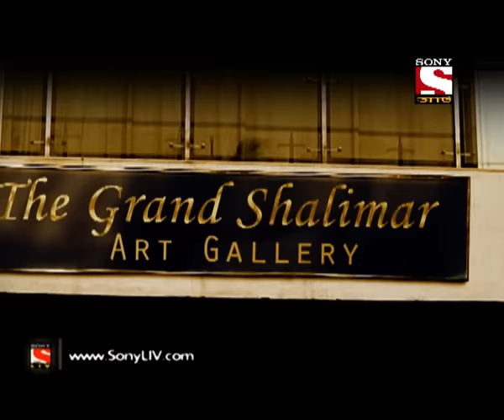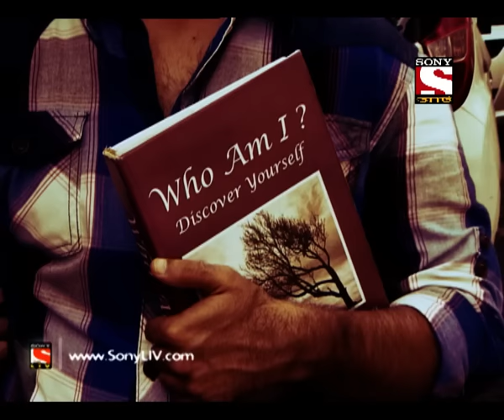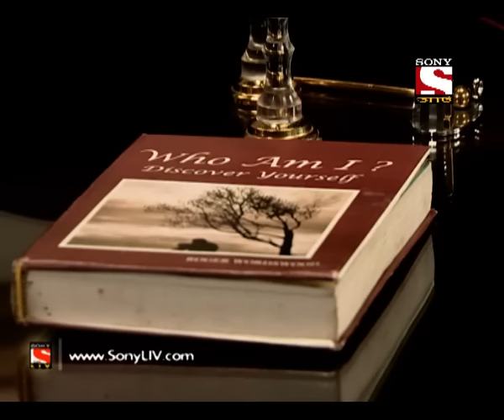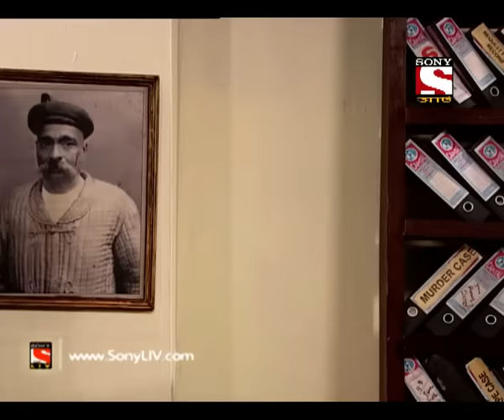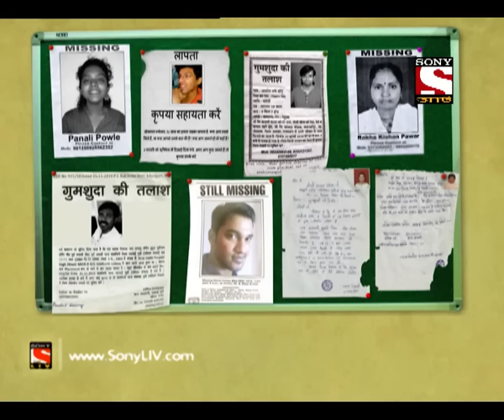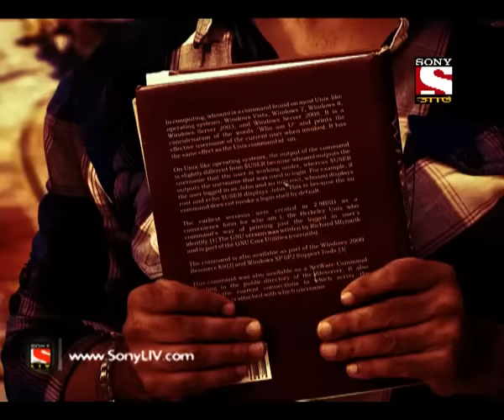Adaalat- আদালত- (Bengali) - Ep 354 - Murder Inside Art Gallery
Lawyer KD Pathak’s assistant Mrs. Billimoria spots a man lying unconscious on the road. The man is even unable to recall his name and is holding a book titled ‘Who am I’ in his hand. However, Mrs. Billimoria takes him to the Lawyer KD Pathak. On the other hand, Inspector Dave gets to know about a murder of an art gallery owner named, Amit Bansal. While investigating the case, inspector Dave gets to know that five bullets were fired on the victim but out of which one bullet is missing from the crime scene! Want to know more?